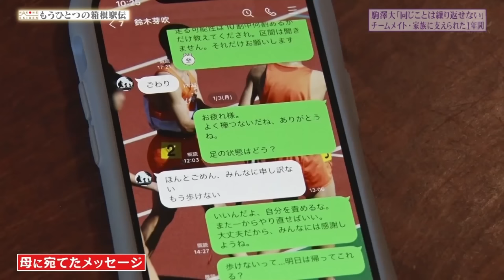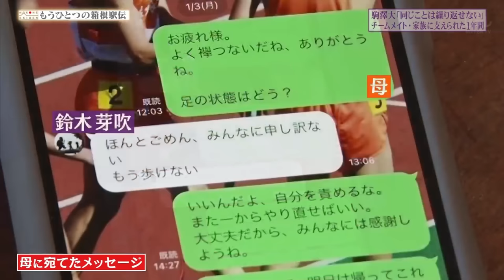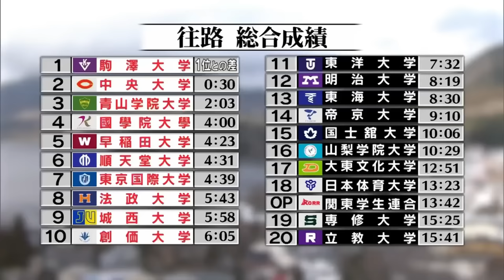(第99回)もうひとつの箱根駅伝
2023/1/7(土)に放送された、もうひとつの箱根駅伝になります。